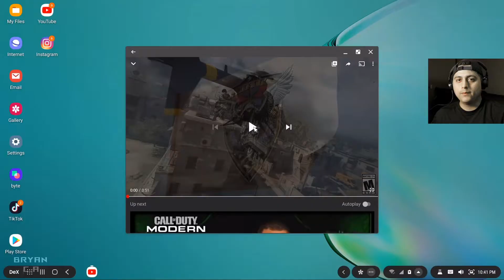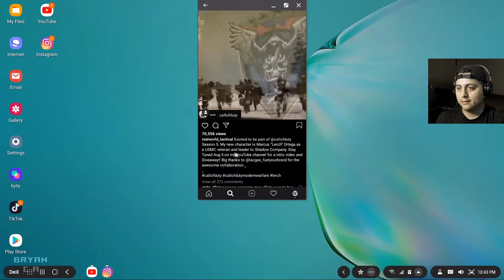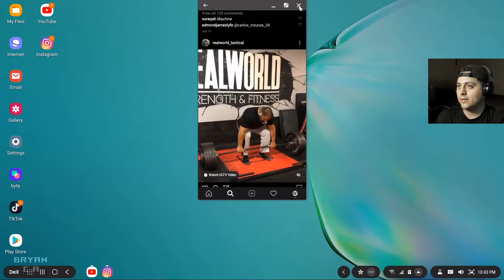Tony Setmanat new character on warzone (season 5 trailer reveal) open stadium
Hey guys today I'm going to react to the new trailer of season 5 Call of Duty